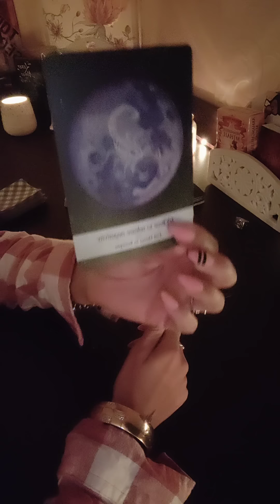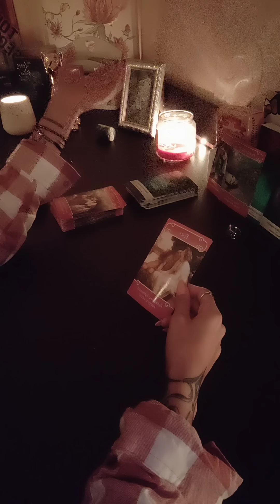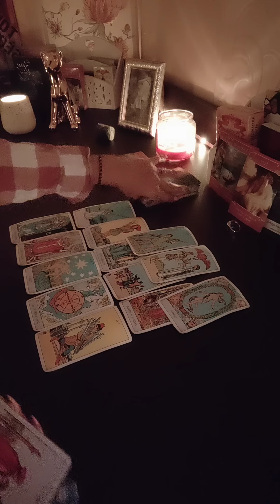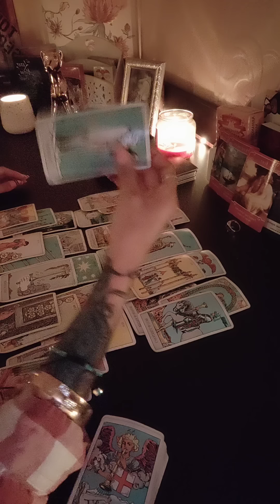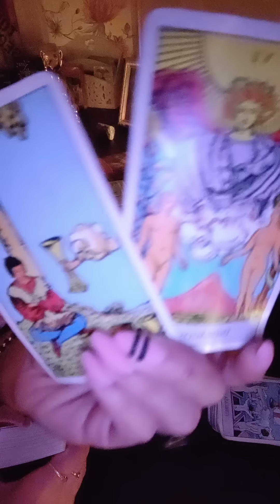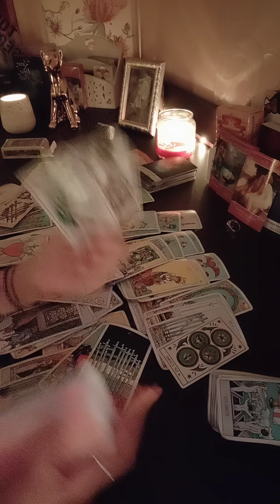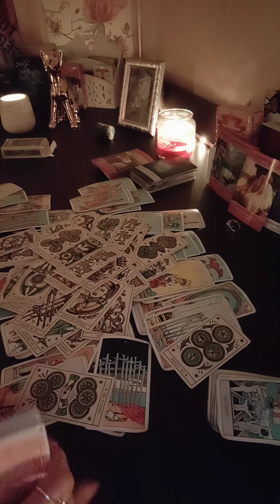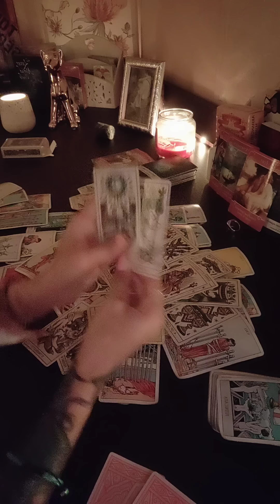Leu ♌ Octombrie 2022! O relație menită pe soarta ta ...dar..acum decizia îți aparține ție !